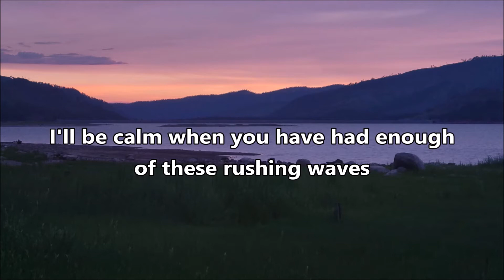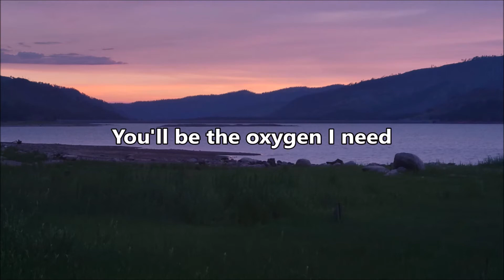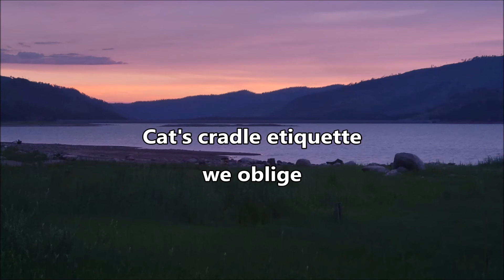Tethered - Sleeping At Last (Lyrics)